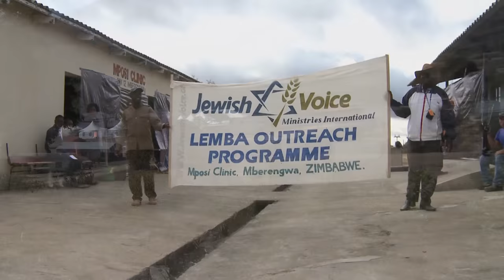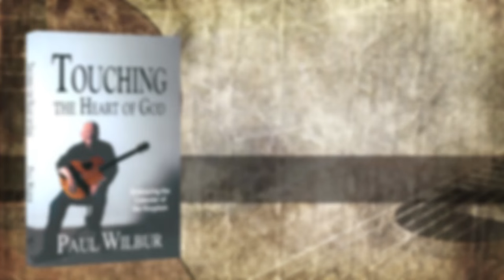Paul Wilbur: Touching the Heart of God (Part 1) (January 18, 2016)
Did you know that you have a huge inheritance and that you serve a King who reveals His plans, purposes, power, and deepest secrets to you as a citizen in His Kingdom?

Paul Wilbur, internationally acclaimed Messianic worship musician, joins Jonathan Bernis to discuss his new book, Touching the Heart of God: Embracing the Calendar of the Kingdom. God encourages our participation in the remembering of His greatest recorded triumphs, the biblical feasts of His calendar.

Like what you hear?  Request an offer and get his music and new book now!